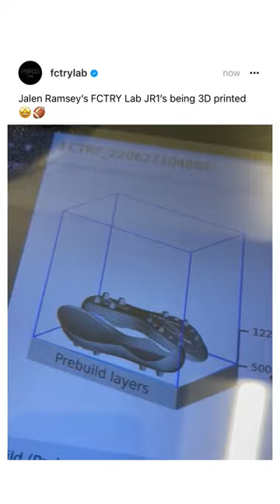Wait for it 🔥👟